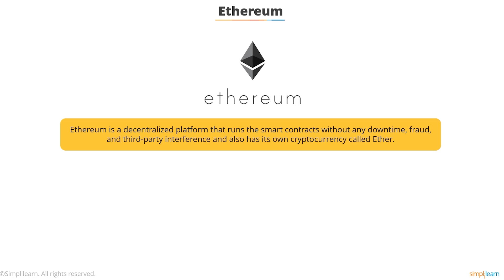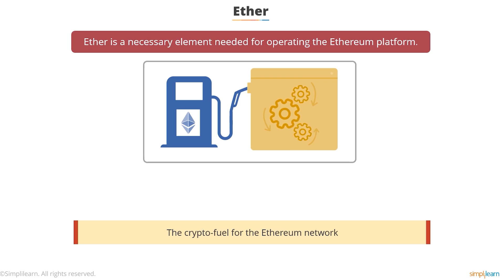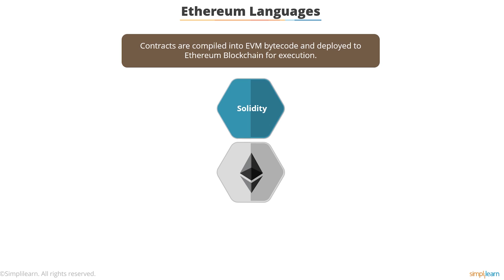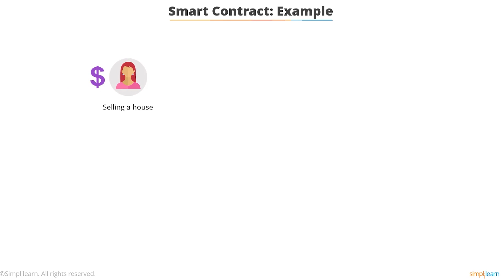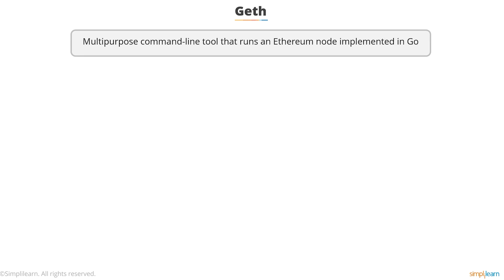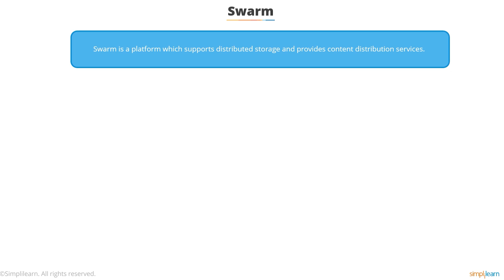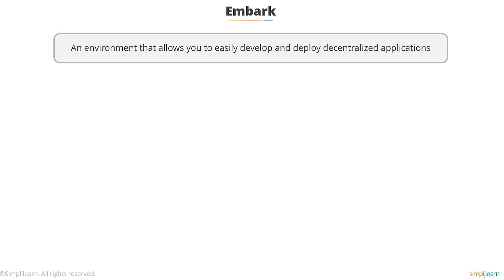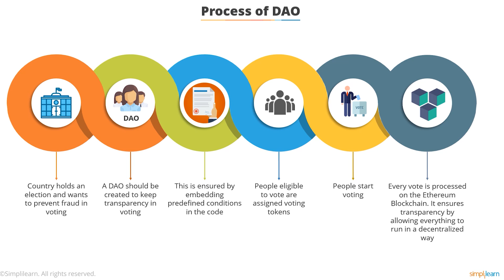What Is Ethereum? | Ethereum Explained Smart Contracts | Blockchain Tutorial Beginners | Simplilearn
In this video on What Is Ethereum, we'll help you learn about everything you need to know about Ethereum. This Ethereum Explained video cover how ether and ethereum can be used in different ways.

We'll be covering the following topics in this Ethereum Tutorial Video:
1) Etherium and Its Concepts: 00:09
2) Gas in Ethereum : 02:18
3) Ether : 04:22
4) Ethereum Virtual Machine : 06:56
5) Types of Ethereum Accounts : 10:27
6) Smart Contract: Example : 13:19
7) Ethereum Mining : 15:45
8) Ethereum Ecosystem : 18:30
9) Swarm : 22:50
10) InterPlanetary File System : 23:41
11) Whisper : 24:53
12) Ethereum Frameworks : 25:52
13) Ethereum DAPPs and DAOs : 30:13

✅ Key Features
- 20 lesson-end and 5 phase-end projects

✅ Skills Covered
- Agile
- JAVA
- DevOps
- HTML5 and CSS3lysts, architects, and students or aspiring professionals who wish to lead web development.
6. Anyone interested in ERC20 tokens and ICOs